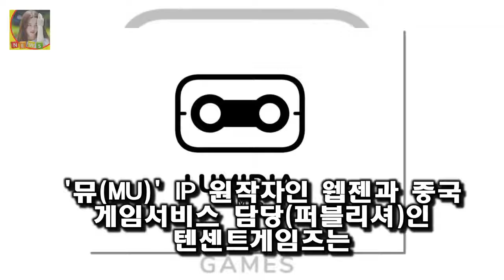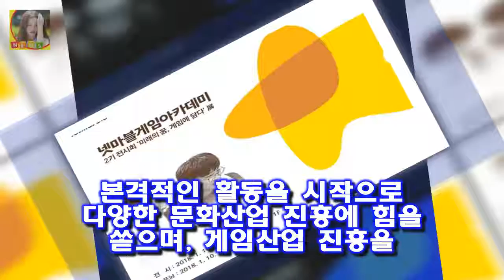[이벤트&소식] 스마일게이트 인베스트먼트 루미디아 게임즈에 전략적 투자 및 천애명월도 사전예약 실시 - 게임인사이트 스마일게이트 인베트스먼트(대표 남기문)가 센트럴투자 파트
스마일게이트 인베트스먼트(대표 남기문)가 센트럴투자 파트너스와 함께 모바일 샌드박스 게임 슈퍼탱크대작전의 개발사 루미디아 게임즈에 전략적 지분투자를 단행했다고 3일(수) 밝혔다
이번 지분투자를 통해 스마일게이트와 루미디아 게임즈는 슈퍼탱크대작전 퍼블리싱 과정에서 쌓아온 상호 이해와 존중을 바탕으로 전략적 협력관계를 더욱 공고히 하는 한편 슈퍼탱크대작전 차기작 개발에 대한 전폭적인 지원도 함께하기로 약속했다

원어민 과외는 1시간 30분당8만원 한국인 선생님인데 영어만 쓰시는 분은 1시간 30분당 6만원. 초등학생 원어민 영어과외비가 50이라니... :
론다 로우지 패배 동영상 경기영상 전적 남자친구 트래비스 브라운  하지만 UFC 역사에서 가장 놀랄 만한 이변으로 꼽히는 경기로 기록된 홀리 홈과의 경기에서 충격적인 패배를 :
나는 가수 정훈희를 통해 소개받았다 김수미 나이 시어머니 남편 조영남 사건 성형 젊은시절 :
브라질 축구하면 요즘 이선수를 떠오르게 되죠 네이마르 등번호 시즌 연봉 여자친구 클로이모레츠 여동생 이적 :
이어  서로 관심사나 통하는 부분이 많아 서로에게 늘 힘이 되고 기댈 수 있었으며  다양한 예술적 감각과 재능이 많은 두 사람이라 예술활동 이희준 집안 이혜정 이희준 결혼발표 :
OSEN=장진리 기자] 여름 또다시 송강호의 계절이다 [Oh! 무비] 택시운전사→마약왕...송강호 2년 연속 夏의 남자 될까 :
넥슨(대표 이정헌)은 25일 천애명월도의 공개 시범 테스트를 시작한다 [출시&업데이트]천애명월도 공개 테스트 실시 및 리니지2 레볼루션 업데이트 실시 - 게임인사이트 :
호랑이보다 무서운 겨울손님은 동물원에서 호랑이가 탈출하던 어느 겨울 날 [Oh!쎈 컷] 호랑이보다 이진욱X고현정 리턴과는 다른 멜로의 맛 :
넥슨의 모바일 MMORPG (이하 듀랑고)가 1월 25일 국내 정식 론칭한다 물에는 갈대 땅에는 공룡! 야생의 땅: 듀랑고의 자연 환경은 어떻게 만들어질까? :
사진제공=SBS 김병만을 뚫어지게 바라보는 이다희의 모습이 포착돼 눈길을 끈다 이다희 김병만 향한 무한 믿음..족장님 위대해- 스타뉴스 :